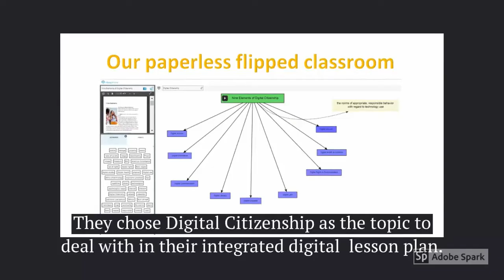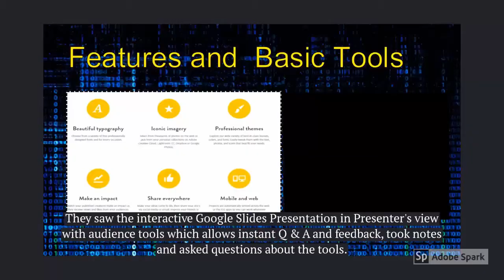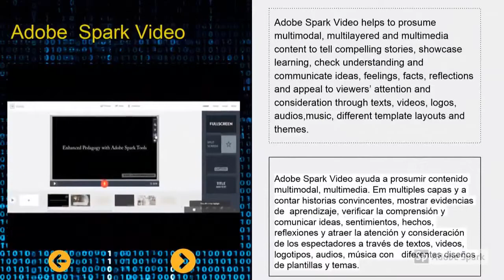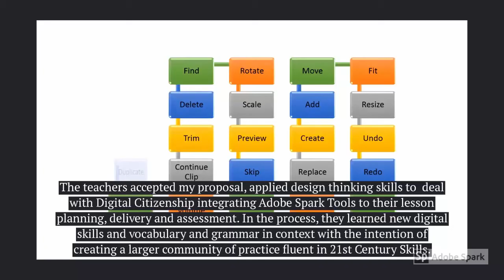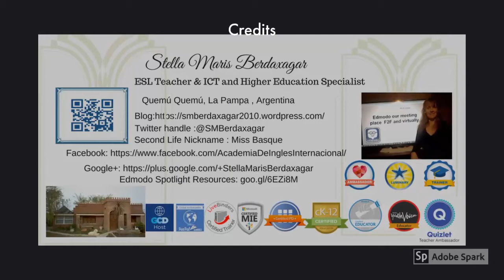Adobe Spark Tools- A PD Training Session with Feedback and Reflection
A presentation for an assignment of an Adobe Education Exchange Course.